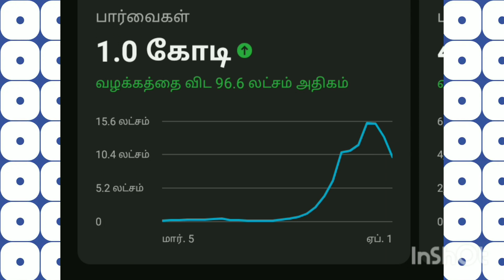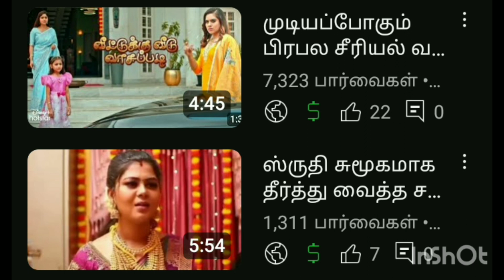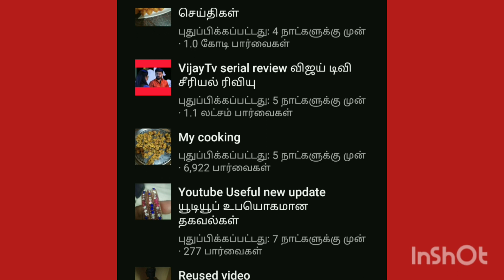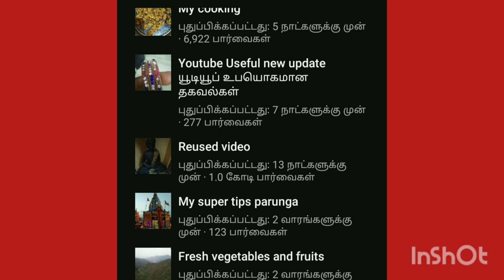7000 பேர் பார்த்ததுக்கு எத்தனை டாலர்